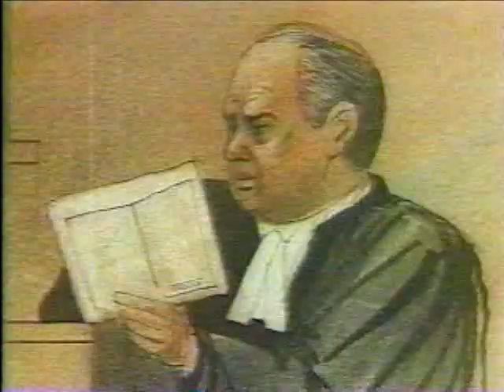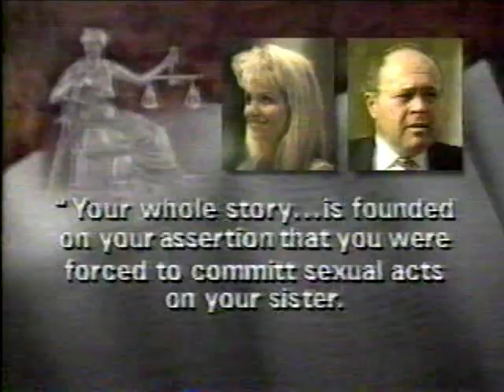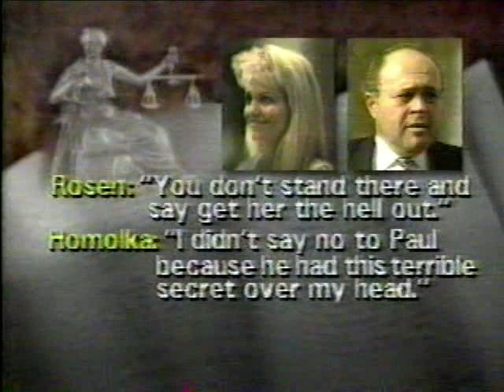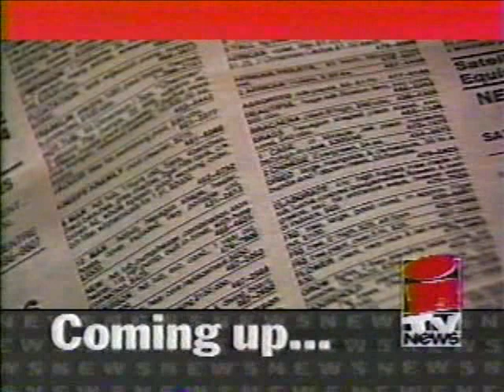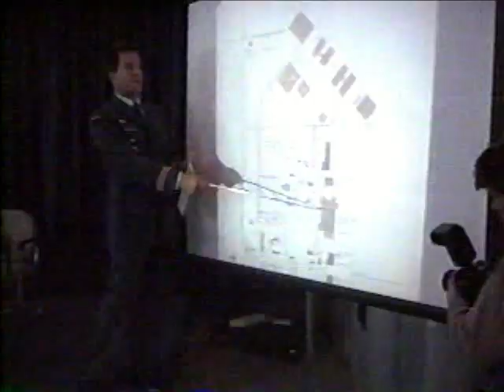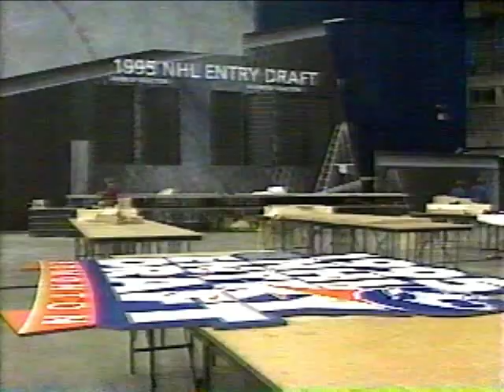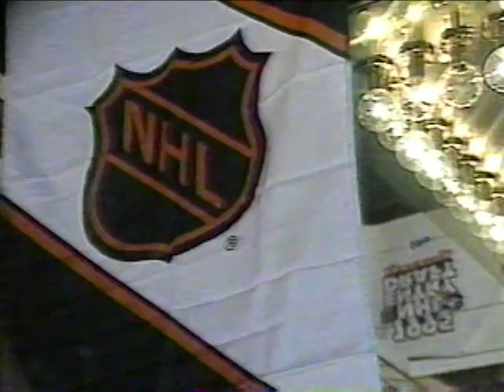ITV News at 10 - July 6, 1995 - Part 2/4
Jacqueline Clarke, News Anchor. Clint Barradell, Director.